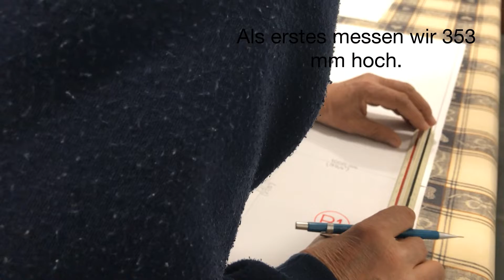Falten von Plänen B1 nach B4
Video-Tutorial, in dem Schritt für Schritt erklärt wird, wie eine Ebene der Größe B1 in eine Ebene der Größe B4 gefaltet wird, damit Sie sie in einen Plastikordner oder -ordner legen können.